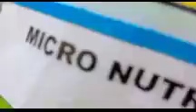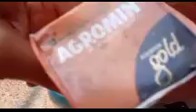জবা গাছ করোসিস রোগে আক্রান্ত তাহলে চিন্তা কি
জবা গাছ করোসিস রোগে আক্রান্ত তাহলে চিন্তা কিvideo

বন্ধু রা আজকে আমি আপনাদের দেখাবো জবা গাছের  করোসিস রোগ হলে কি কি পরিচর্যা করবেন আবার ঘন সবুজ হবে সবাই দেখুন ভালো লাগবে আশা করি  উপকৃত  হবেন নমস্কার

gardening with shrabani
village chef. sweta
Curious Gardener Nottham and vlogs

জবা গাছের পরিচর্যা বিষয়ক
জবা গাছের বিবর্ণ পাতা সবুজ হবে
জবা গাছের খাবার কি দেবেন
জবা গাছের বীজ থেকে চারা এ
জবা গাছের প্রতি স্হাপন
কাটিং থেকে চারা তৈরি করা